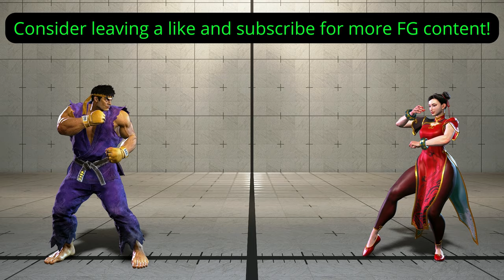Anti Chun Li Guide: How To Beat Chun Li | Street Fighter 6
Chun Li has really good space control so it's important to when you can strike and start your offense!

I aim to help others improve at fighting games.